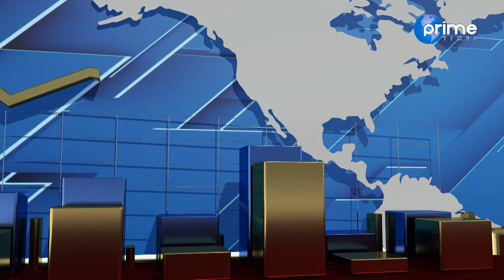एनएसी किन सफल भएन ? थाई एयरवेज संगको हाम्रो राष्ट्रिय ध्वजावाहक को अवस्था किन यस्तो ?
Program: Prime Corporate
Presenter: Rohan Shrestha
Guest: Sulekh Mishra
Video By: Prime Times Television